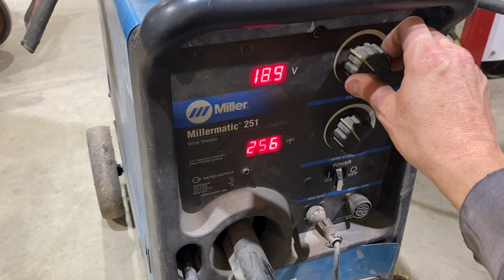Rescue 1 is Down!! Palfinger Crane Repair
Making some repairs to the truck mounted Palfinger crane on Rescue 1